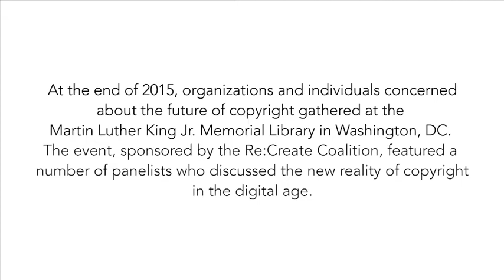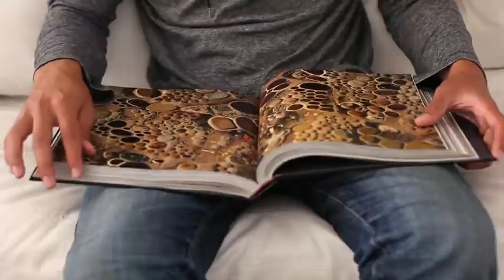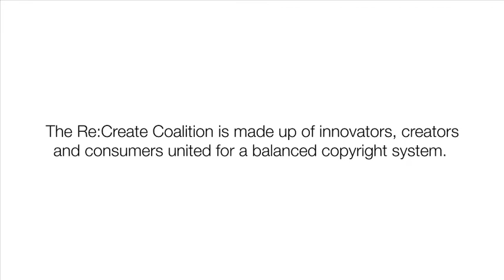Re:Create Conference Highlights